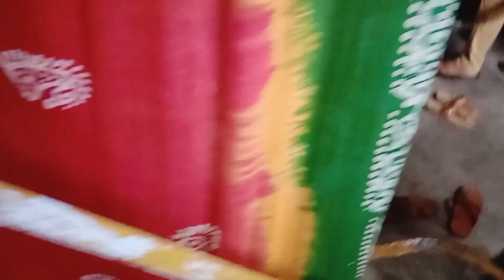Bengali vlog cooking tips # এক জামাই চলে গেল আরেক জামাই আসলো।